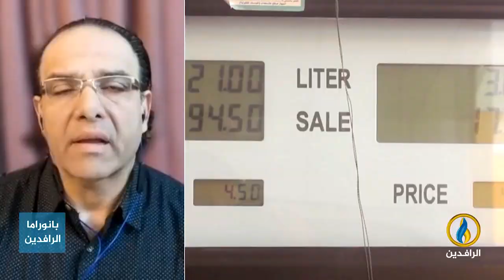مداخلة دريد عبد الله بشأن تهريب النفط من العراق وأثره على الاقتصاد والحياة في البلاد